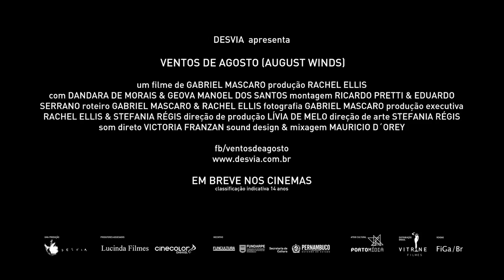Ventos de Agosto ( Ventos de Agosto ) - Trailer VOSE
Título: Ventos de Agosto
Título VO: Ventos de Agosto
Director: Gabriel Mascaro
Actores: Dandara de Morais, Geová Manoel Dos Santos